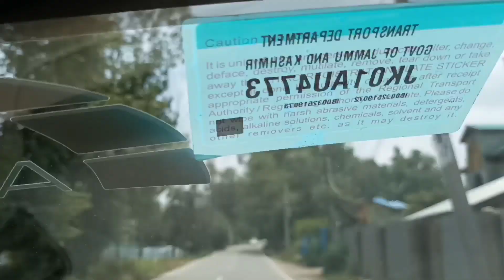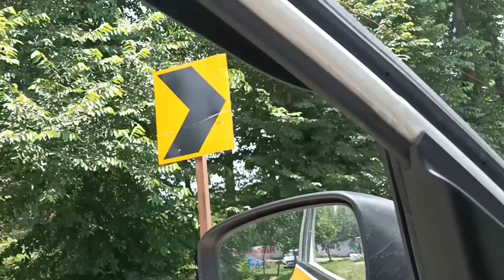kashmir valley#jktourism Mir family#srinagardiaries shopian # Aharbal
good get together of Pilot singh & Yousuf Mir family # apple valley#memories # kashmir files 24#kashmir dallake gulmargdiaries sonamarg # Pehalgam@Actorpilotjaspalsingh # exploring